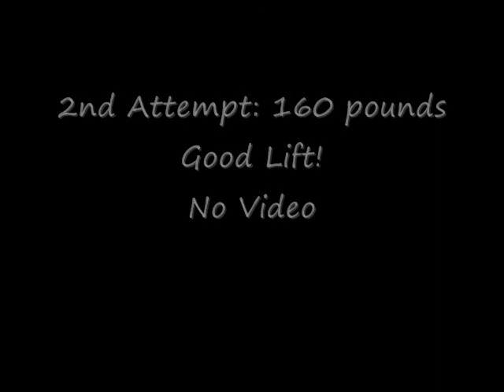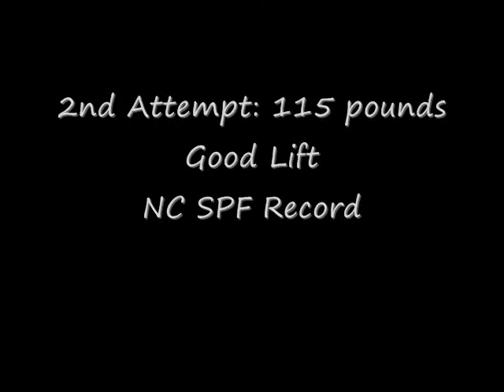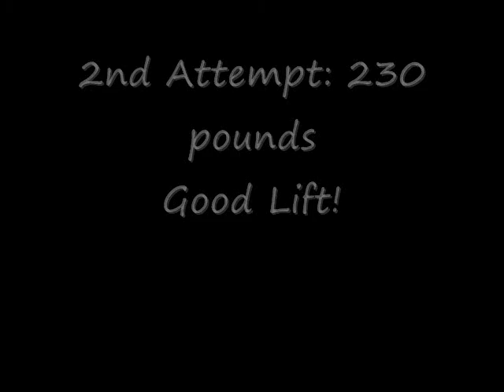Justin Brooks - 2014 SPF National Championships - Manchester, Tenn 07/19/14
EliteFTS.com, USPlabs, Metal PL Gear & Oxygen Factor sponsored athlete and Nebobarbell Gym owner/operator/coach/trainer Joey Smiths athlete justin brooks doing his first powerlifting meet with all pr's, 4 nc spf state records and 1st place victory.